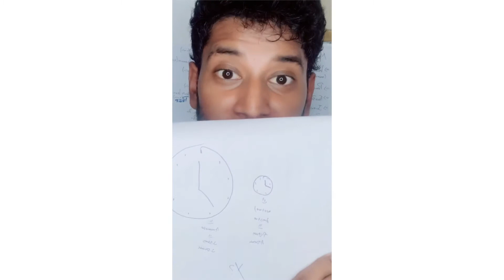Are you in stress ? | tamil motivation | udhavisei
Help to save your life